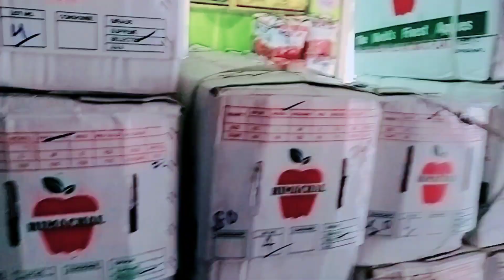My Fruit Market Vlog 😍 VB4U